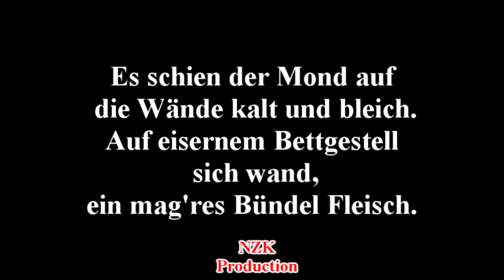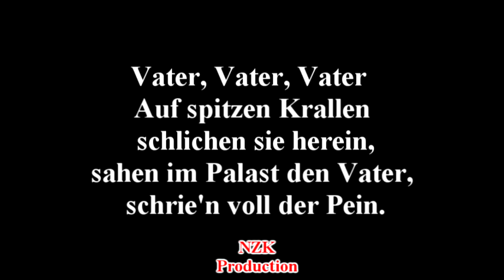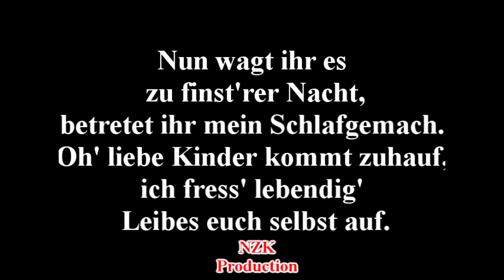Schwarzer Engel - Vater der Vampire(Lyrics)